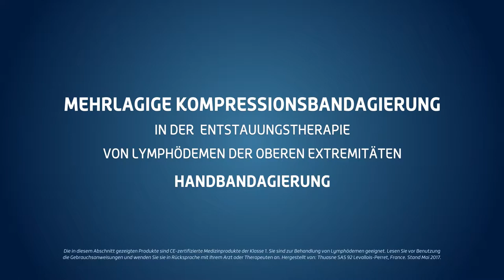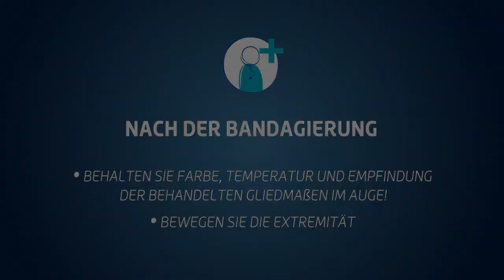MOBIDERM Anleitung Bandagierung Hand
Mobiderm, das innovative System für die Versorgung von Lymphödemen. Bandagierungsanleitung für die Hand.